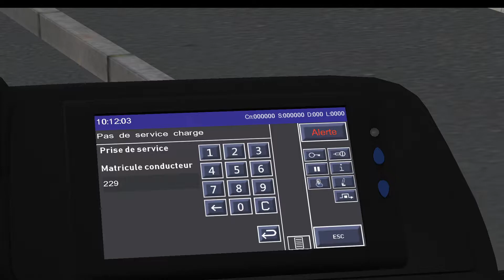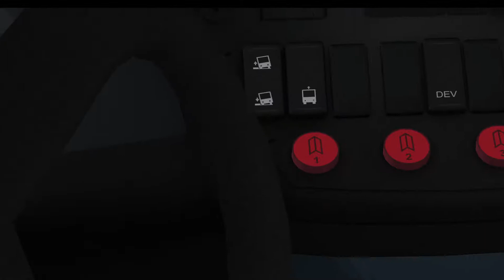OMSI 2 LIGNE 1 DIRECTION VOLTAIRE EN HEULIEZ GX 327 BHNS PALMBUS MAP HORIZON 16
SALUT TOUT LE MONDE ! TOUTE NOUVELLE VIDEO SUR OMSI 2 SUR LA MAP HORIZON16 EN HEULIEZ GX 327 BHNS LIVR2 PALMBUS JE VOUS MET LE LIEN DE LA LIVRE  EN DESCRIPTION BONNE VIDEO ! abonnez vous pour plus de video et pouce bleu

BONNE VIDEO !